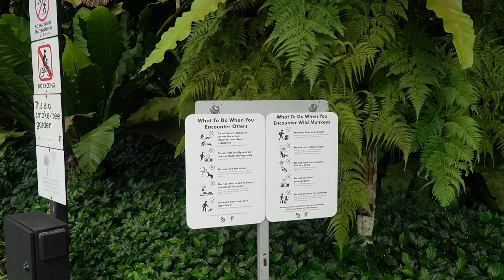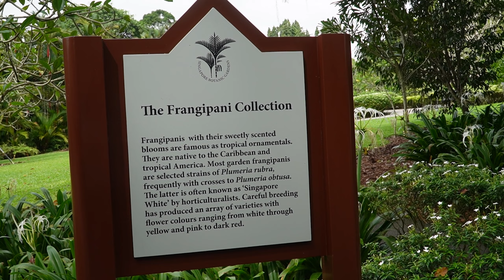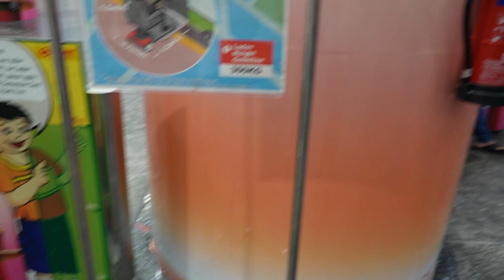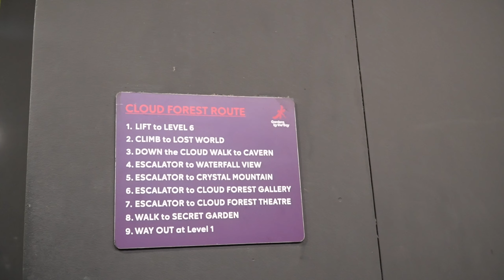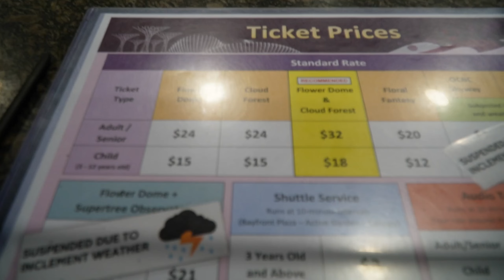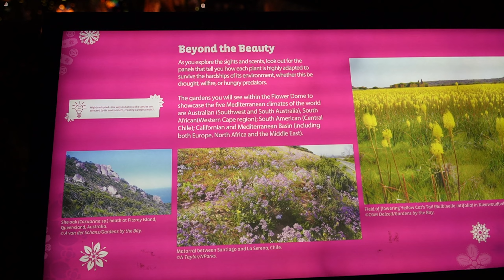SINGAPORE: Cascade, păduri și sere tropicale!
CAPITOLE:
00:00 Gradina Botanica din Singapore.
04:21 Orchard Street!
06:20 Metroul din Singpore.
07:53 China Town!
10:23 Marina Bay Sand Mall!
13:06 Cloud Forest!
16:40 Flower Dome!
19:19 Incheierea.